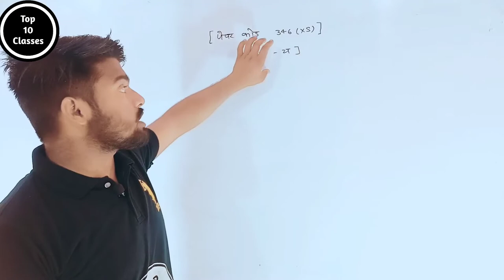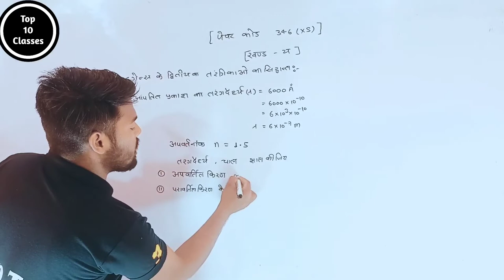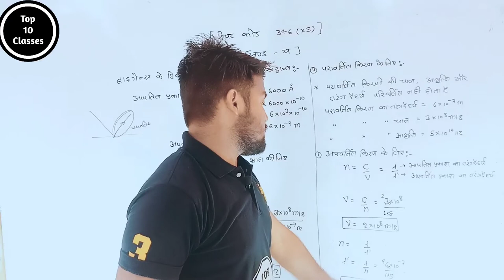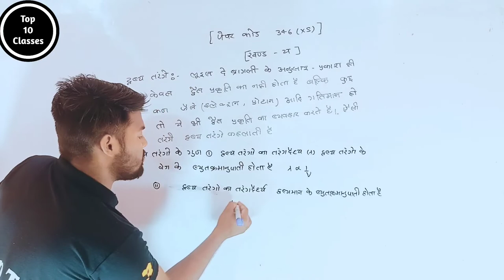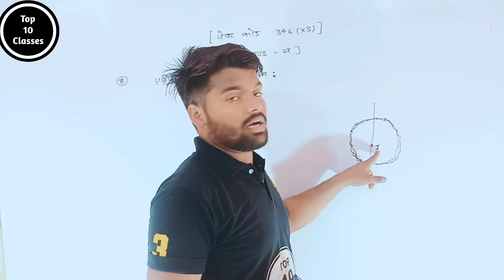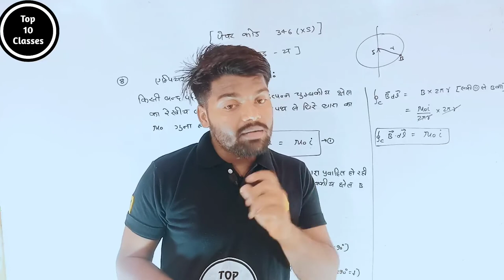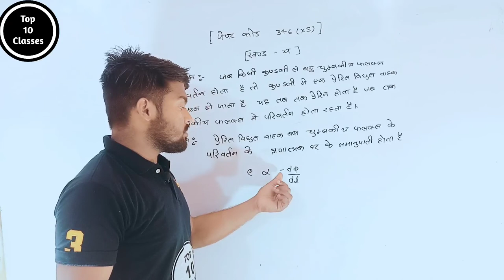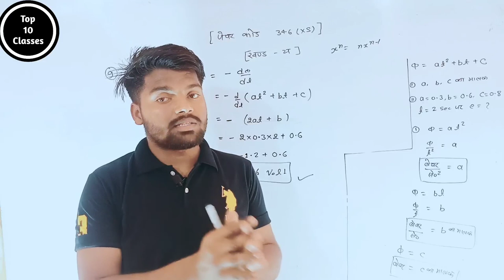Up Board 2020 Physics Paper Solved | Class 12 Physics Set 346 (XS)